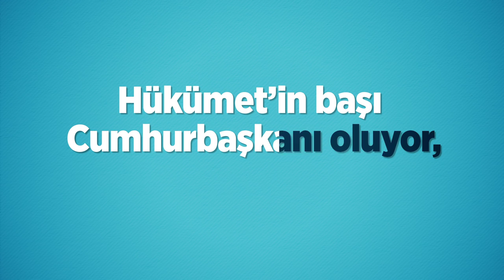Hükümet'in başı Cumhurbaşkanı oluyor, siyasi sorumluluk alıyor